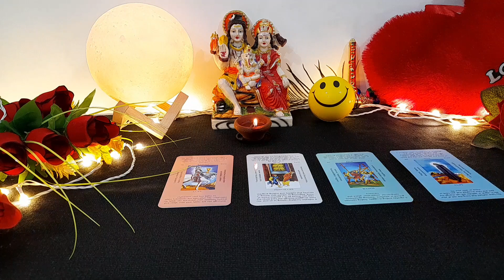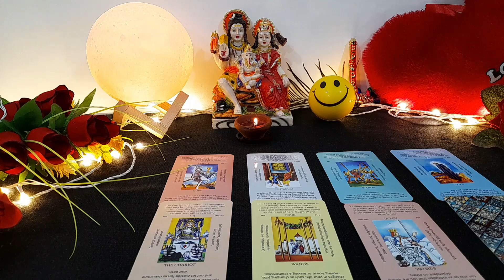🌄❤️ UNKA MORNING THOUGHTS OR FEELINGS AAPKE LIYE 💕 CURRENT FEELINGS NEXT ACTIONS TAROT CARD READING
tarot card
current feelings
current feeling of partner tarot in hindi
tarot reading
current feeling
tarot

😊❤हरे कृष्णा🙏